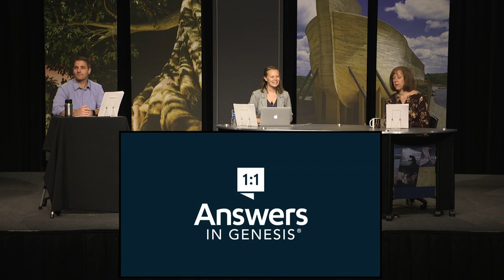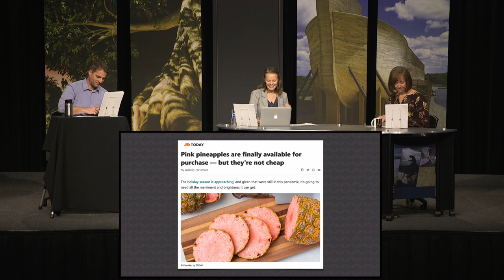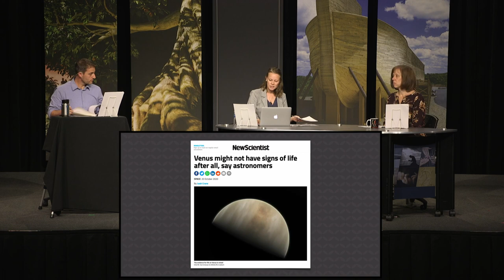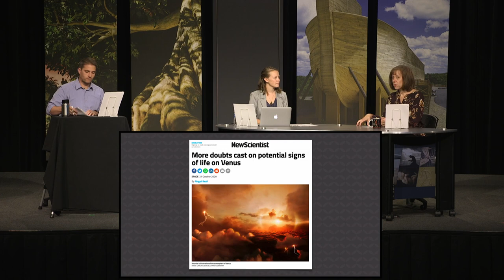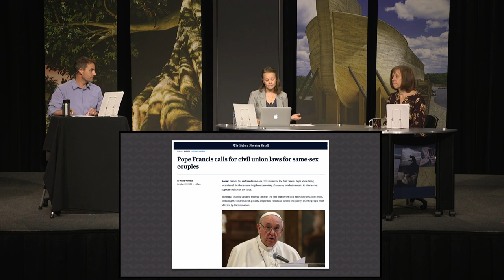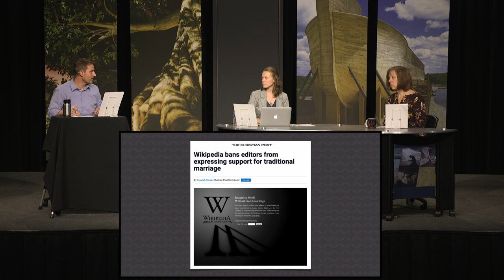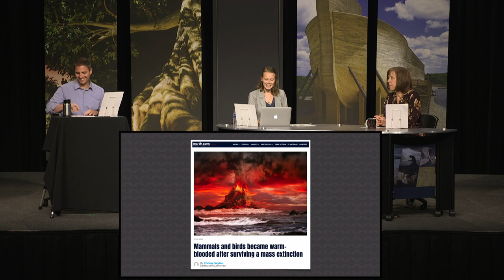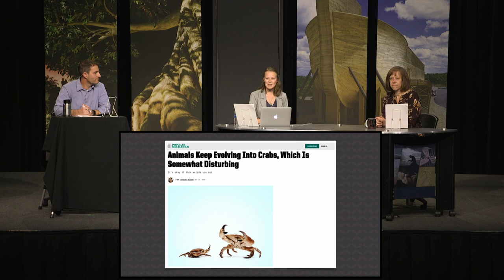Venus Headlines - Answers News: October 26, 2020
People produce pink pineapples; Planned Parenthood leaks racism; Astronomers contradict media stories about life on Venus; Pope says God makes people gay and governments should legalize gay families; Wikipedia forbids editors from advocating Christian marriage; Biologists study beetle exoskeleton to improve structural engineering; Bristol professor tells more Permian extinction fables . . . and more stories reviewed during this October 26, 2020, broadcast of Answers News.

"The one who states his case first seems right, until the other comes and examines him."
Proverbs 18:17

Articles:

Pink pineapples are finally available for purchase — but they're not cheap

Black employees experienced racism at Planned Parenthood: Internal Audit

Venus might not have signs of life after all, say astronomers

More Doubts Cast on Potential Signs of Life on Venus

Pope Francis calls for civil union laws for same-sex couples

Wikipedia bans editors from expressing support for traditional marriage

Mammals and birds became warm-blooded after surviving a mass extinction

Animals Keep Evolving Into Crabs, Which Is Somewhat Disturbing

Photo by Mariner 10, NASA